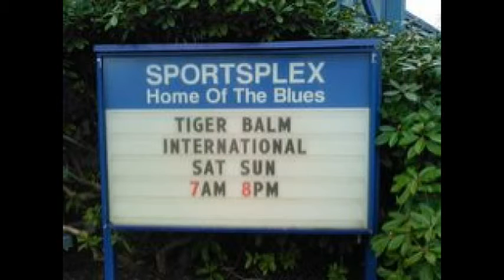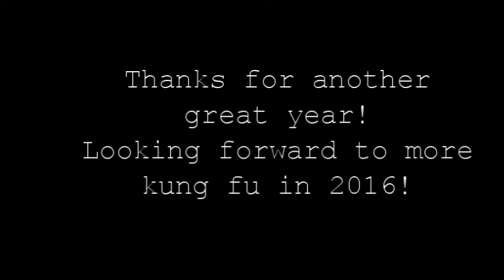Chun Kuo 2015 Year in Review